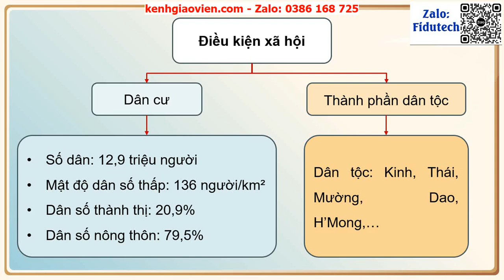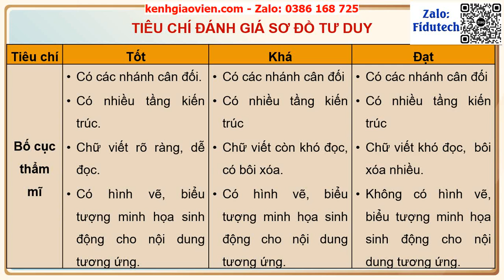Giáo án PowerPoint Bài 10: Thực hành Vẽ sơ đồ thể hiện các thế... | GA điện tử Địa lí 9 chân trời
Phía trên là giáo án powerpoint hay còn gọi là giáo án điện tử, giáo án trình chiếu Bài  10: Thực hành Vẽ sơ đồ thể hiện các thế mạnh về tự nhiên để phát triển kinh tế - xã hội của vùng Trung du và miền núi Bắc Bộ | Giáo án điện tử Địa lí 9 chân trời sáng tạo. Giáo án được làm với phong cách: hiện đại, đẹp mắt để tạo sự hứng thú cho học sinh.
Ngoài ra, chúng tôi có đầy đủ giáo án powerpoint các bài khác trong chương trình sách giáo khoa Lịch sử và Địa lí 9 chân trời sáng tạo. Tin chắc rằng: Khi sở hữu bộ giáo án này, việc giảng dạy của thầy cô sẽ trở nên nhẹ nhàng và đạt hiệu quả tốt.